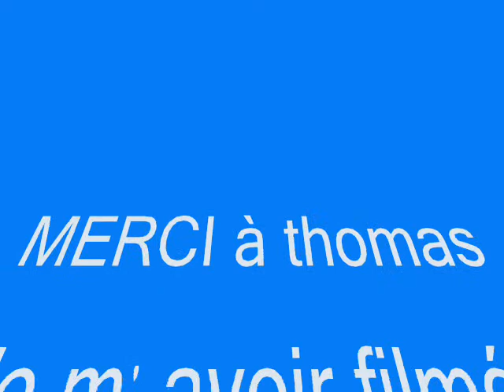tout shuss à Praloup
descente d' enfer sur piste rouge